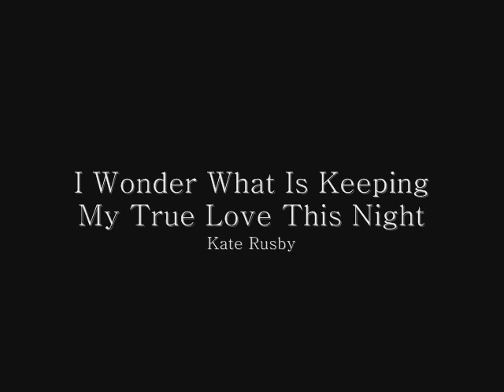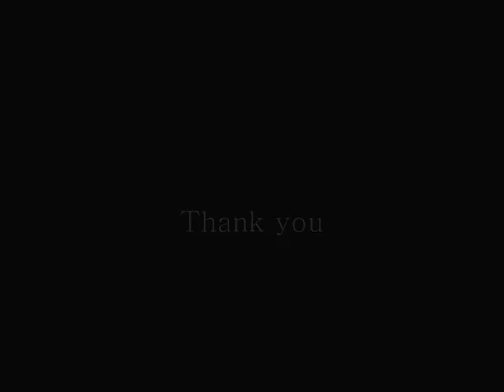I Wonder What Is Keeping My True Love This Night; Kate Rusby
A song from her second album, Sleepless, 1999

Lyrics;
I wonder what is keeping my true love this night
I wonder what is keeping him out of my sight
I wonder if he knows of the pain I endure
And stays from me this night I'm not sure

Oh love are you coming your cause to advance
Or yet are you waiting for a far far better chance
Are you coming for to tell me you've a new love in store
Or are you coming for to tell me you love me no more

For I can love lightly and I can love strong
I can love the old love till the new love comes on
I only said I loved you for to give your heart ease
And when I'm not with you I'll love whom I please

There's gold in my pocket and pain in my heart
For I can't love a man with too many sweethearts
You're my first and only false love but it's lately I knew
That the stronger I loved you the falser you grew

The spring grass grows the greenest and spring water runs clear
I'm sorry and tormented for the love of my dear
Your love it lies so lightly as the dew on the thorn
That's there in the evening and away with the dawn